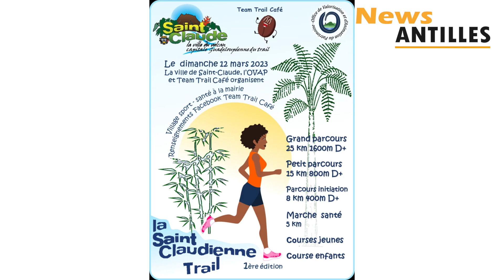1ère édition du trail ''La Saint-claudienne''.